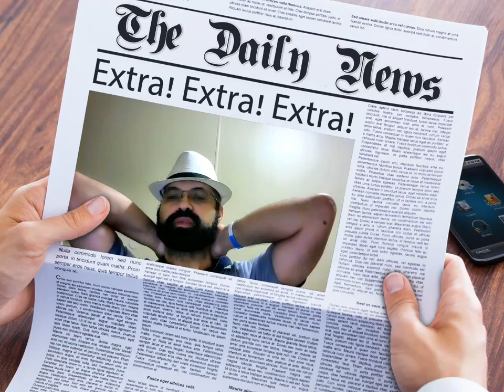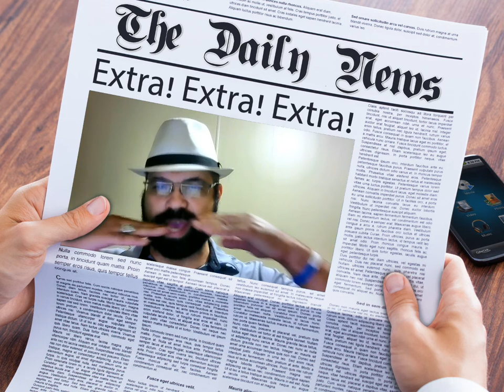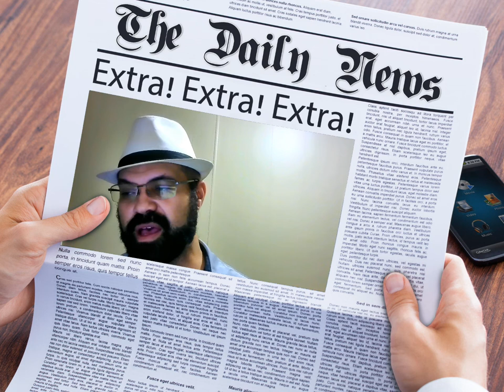WHO ARE PRIMARIUS SPACE MARINES: -Warhammer 40k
Who are Primarius Spacemarines, or Thunder Warriors, or Raptors? Find out in this video -Warhammer 40k